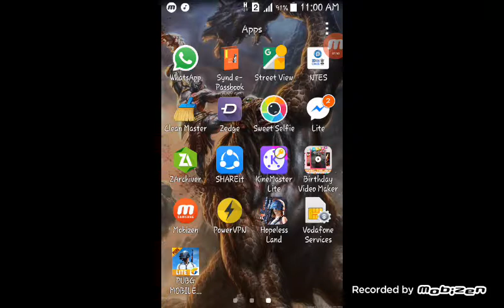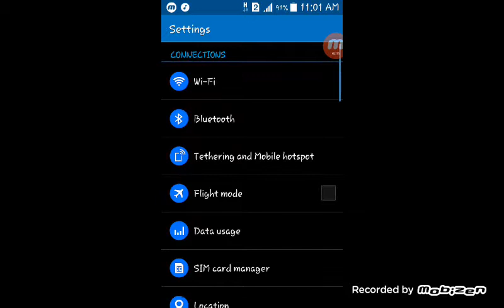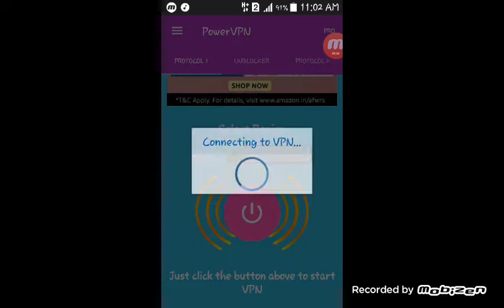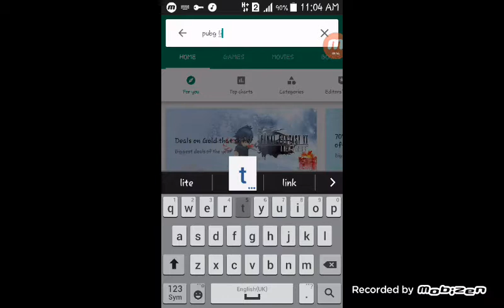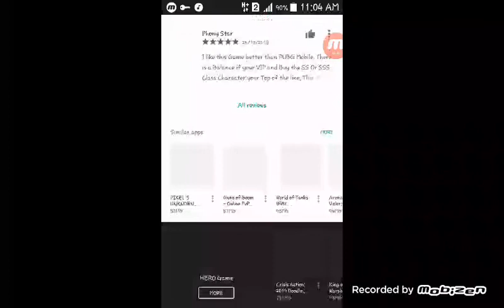How to download pubg lite from play store